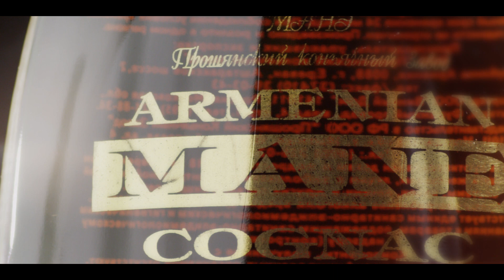MANE // Brandy Commercial // Part 2 // 2014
Actress: Varda
Director : Jor Meloyan
Stylist : Arayik Gabajyan
Dress : Diana Shatveryan
D.O.P. : Vazgen Muradyan